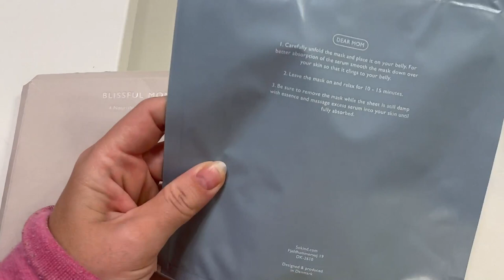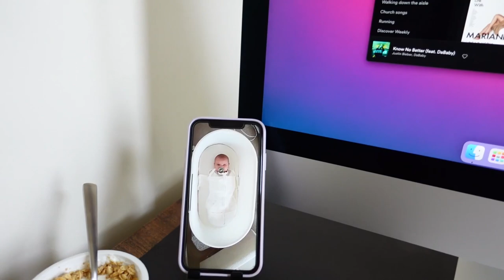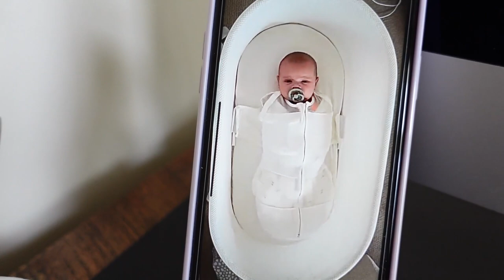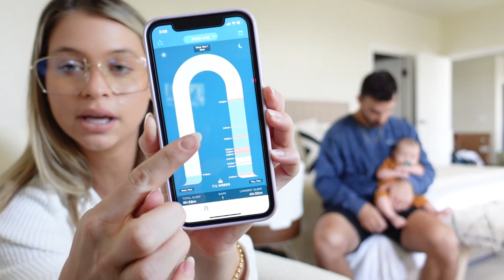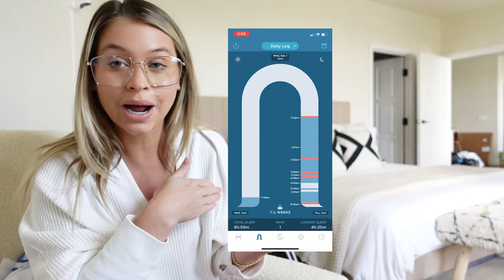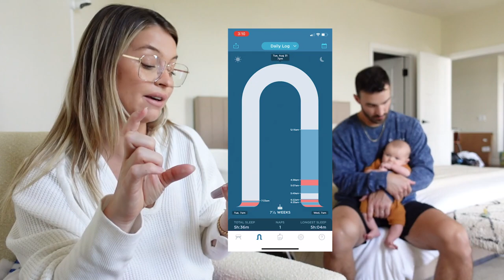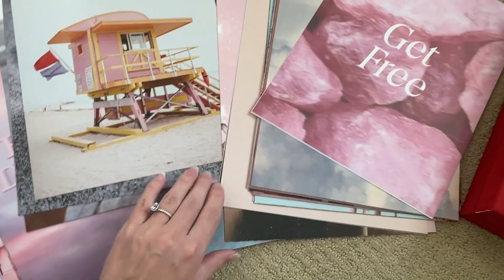WEEKLY VLOG: meet our baby Logan, Snoo Bassinet honest review, breastfeeding & how we've been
We're back and better baby! Meet our baby boy Logan, learn all about the Snoo Bassinet with a thorough and extremely honest review (heads up we've changed our opinion on it), breastfeeding and how we've been since Logan's arrival.

Does it ever feel good to be back vlogging! Vlog fam, new mama fam, mama-to-be fam we are covering A LOT in today's vlog. First and foremost, of course Logan makes a special guest appearance. He will be a regular guest on my vlogs indefinitely and I am so excited for you guys to mean this little precious boy! Second we're fully divulging how the Snoo Bassinet has been for us, if it really works, our likes and dislikes and how helpful it's been. A general life update is included too as I share a tiny bit of how Logan's birth went, how he was born with a tongue tie and what breastfeeding has been like with a nipple shield.

If you're brand new to my channel and just here for first time mom content, the Snoo review and breastfeeding info then make sure you subscribe because there is WAY more where that came from. If you're a returning vlog fam member, make sure to give this weekly vlog a thumbs up. I can't wait to have you guys see my weekly life again, see Logan's milestones, watch me be a mom for the first time etc.

If you want to see more daily content, follow me over on IG @_withsarah (linked below). Have any more questions about the Snoo? What about breastfeeding tips? Specific questions about my future birth story vlog? Drop them below so I can make sure to answer everything for you guys!

x Sarah Lapierre (@_withsarah)